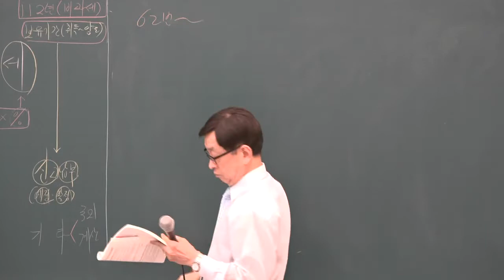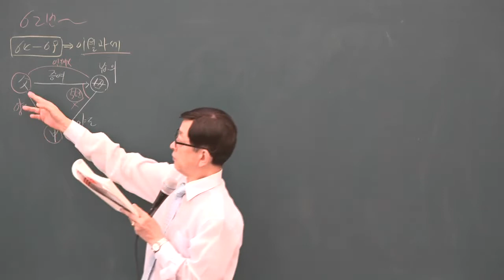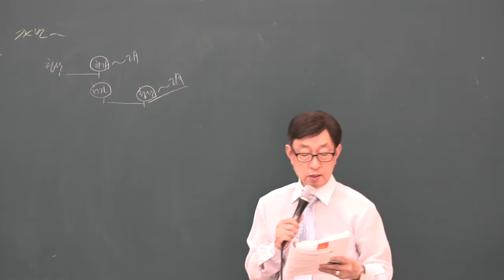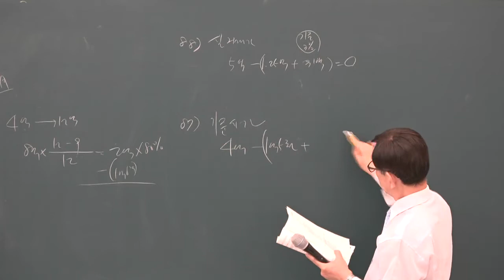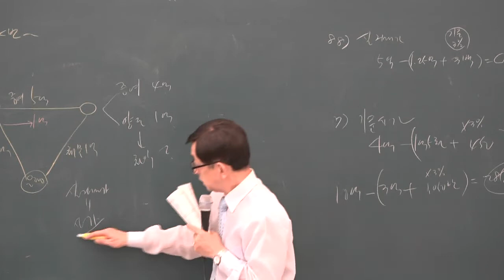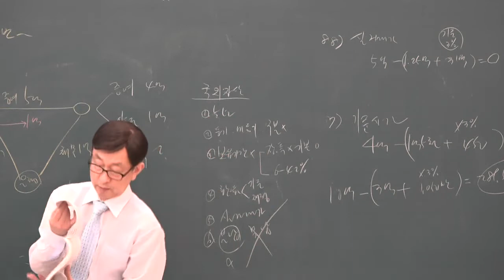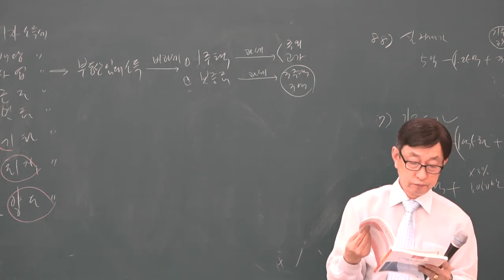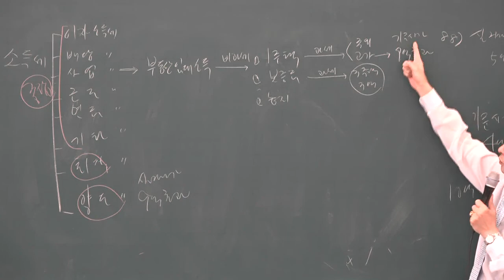[공전무] 2019년 공인중개사 부동산세법 문제풀이 7-8